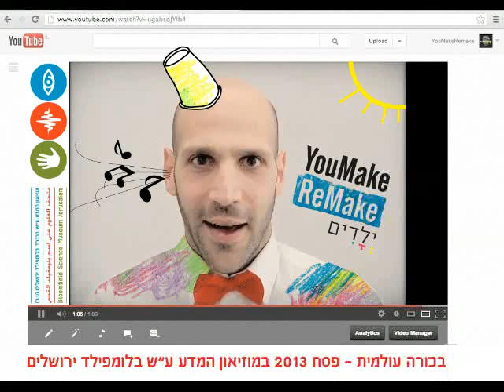YouMake ReMake Kids